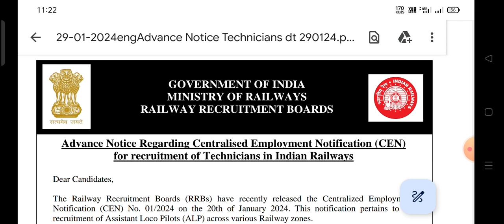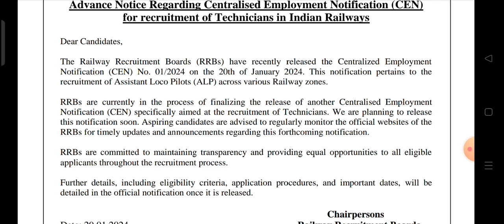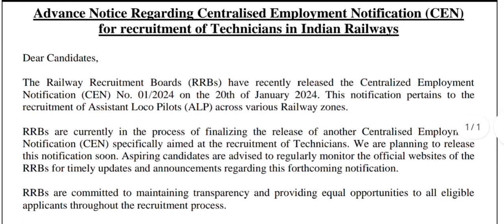rrb technician new vacancy 2024